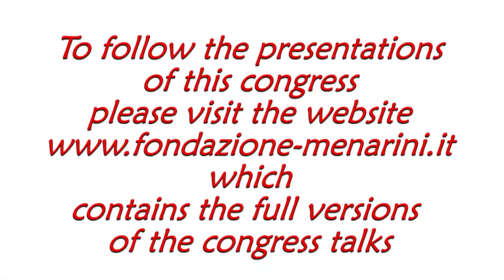Giuseppe REMUZZI: "Nephrology: a glance over the future"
The future of medicine starts now
How Science and New Technology are reshaping Health Science

Palazzo della Meridiana
Genoa, June 29th_30th, 2017

Giuseppe REMUZZI
(Bergamo. IT)
Nephrology: a glance over the future